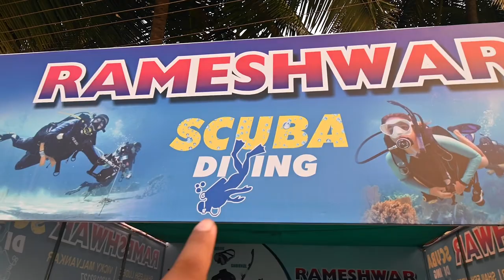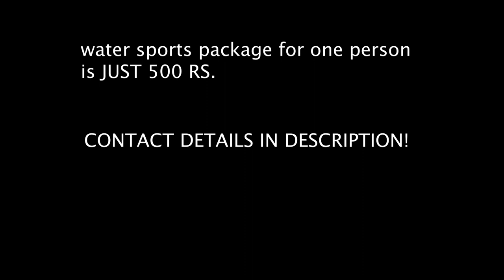SCUBA DIVING IN 400 Rs. | Malvan | dekho Maharashtra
CHECKOUT THE VLOG SHOWING WATERSPORTS IN MALVAN ENJOYED IN JUST 400 RS. PER PERSON. DO VISIT MALVAN!

banana ride, sittsofa parasailing and what not! all are included and we got benefits for going in off season! the beach is prestine clear but minus point s the nightlife!

Contact Rameshwar Scuba - at chiwla beach.

do checkout other vlogs